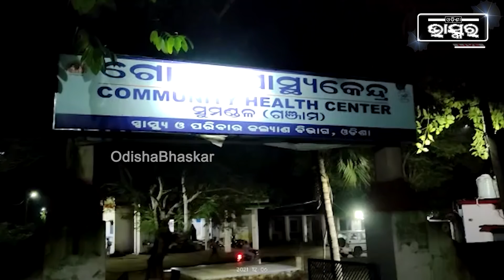ଦୁଇ ବନ୍ଧୁଙ୍କୁ ଖଣ୍ଡା ଚୋଟ ଜଣେ ମୃତ୍ୟୁ, ଜଣେ ଗୁରୁତର...ଅତର୍କିତ ଭାବେ ହେଲା ଆକ୍ରମଣ